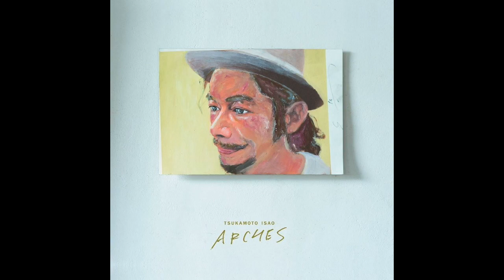塚本功 / あしあと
it was recorded in ARCHES (2016)